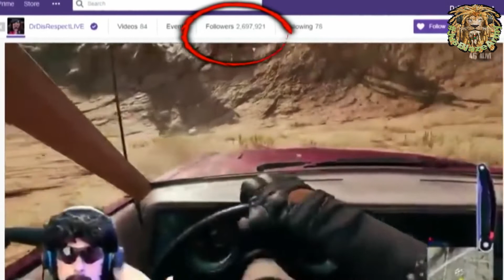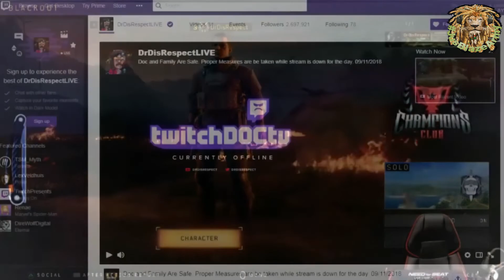Dr DisRespect's House Shot at in mid stream!! ( ʘ͡ ₒ ʘ͡ )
A popular gamer's live stream was interrupted by what he says were real gunshots. Guy Beahm is known as Dr DisRespect on Twitch.

He was playing "Call of Duty: Black Ops 4," when he went to check on a sound at his California home. He came back with startling news. "I got to end the broadcast right now," he said. "Someone shot at our house, broke the upstairs window. This is the second shot."

What do you guys think? Real or fake??